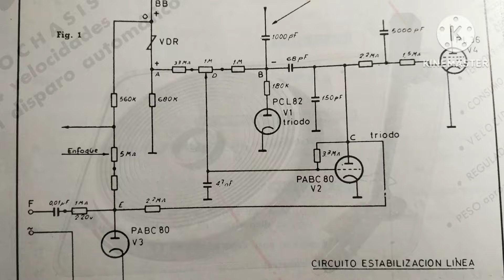Tocadiscos Comediscos Super II